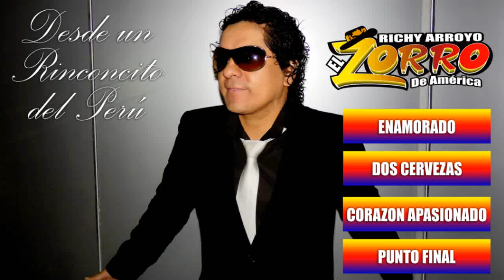MIX - RICHY ARROYO - EL ZORRO DE AMÉRICA